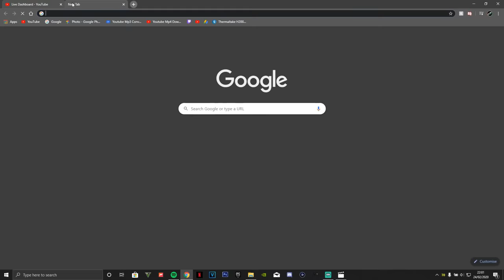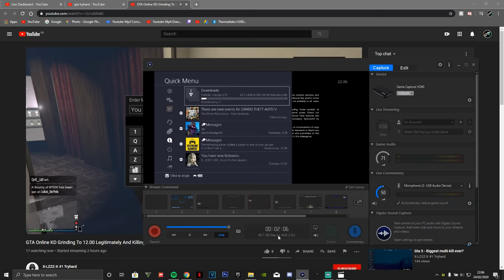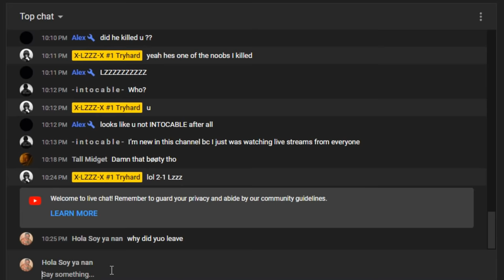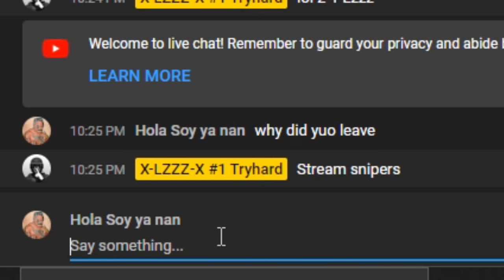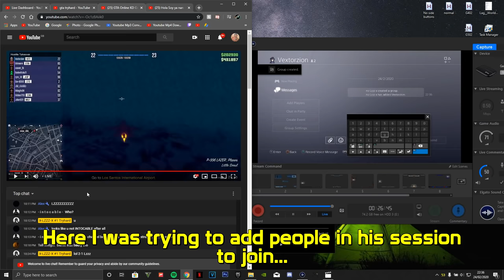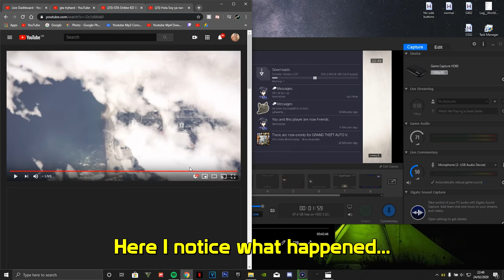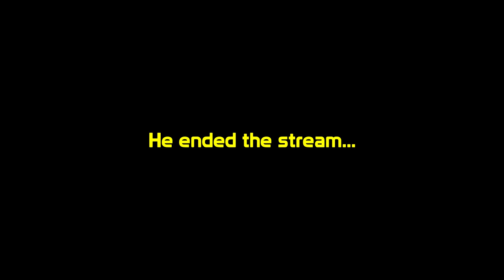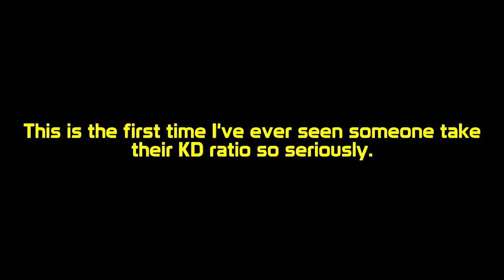GTA griefers have reached a new low...